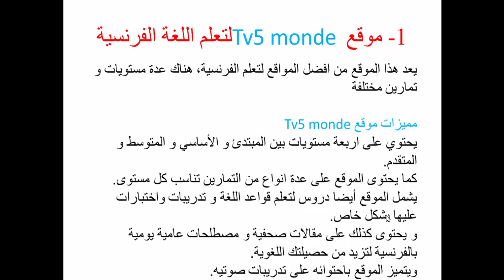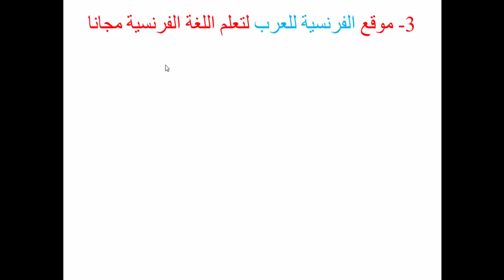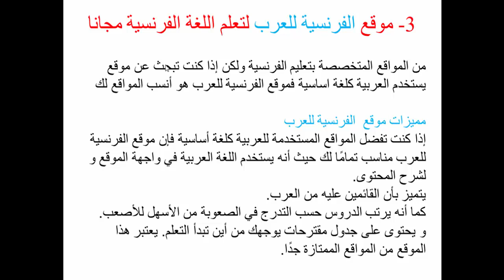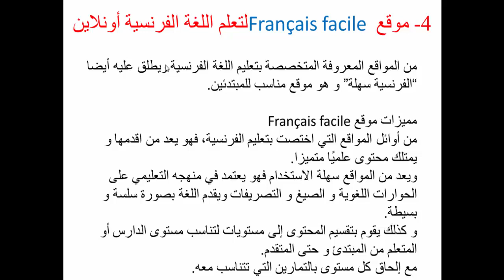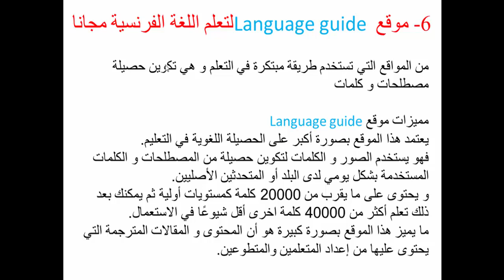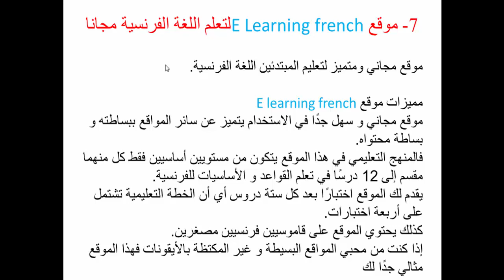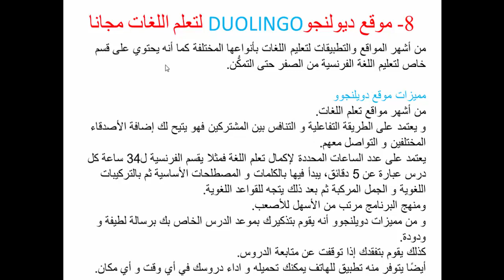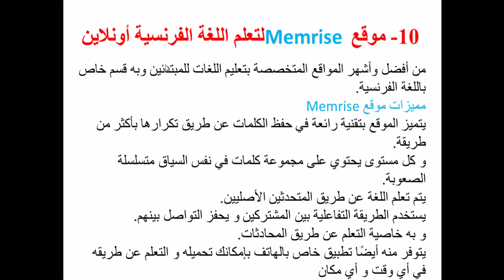أفضل 10 مواقع لتعلم الفرنسية